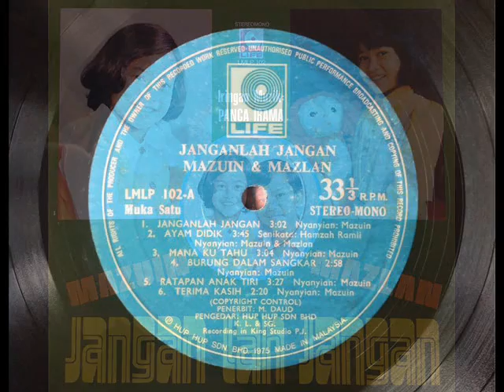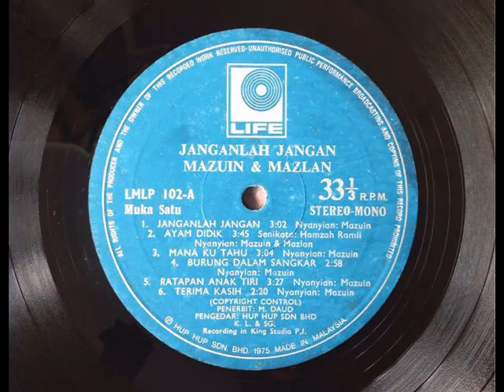mazuin & mazlan _ ke taman bunga (1975)